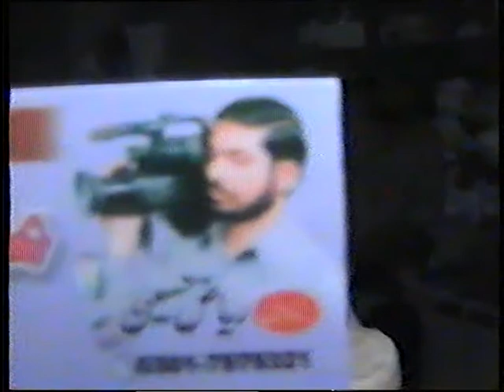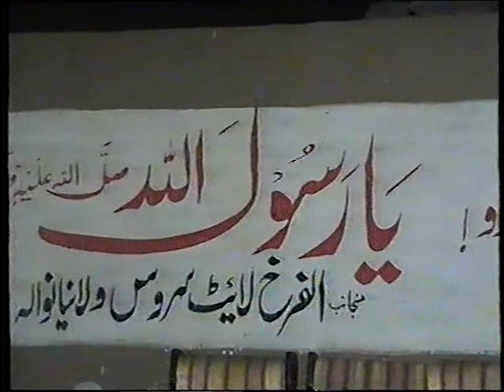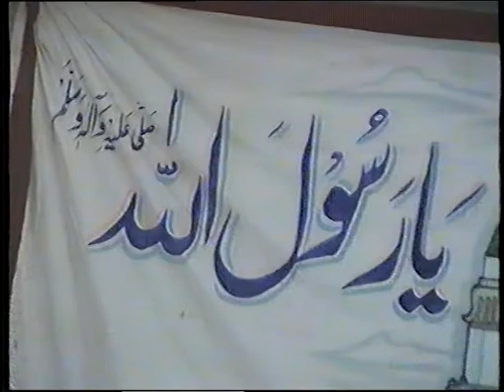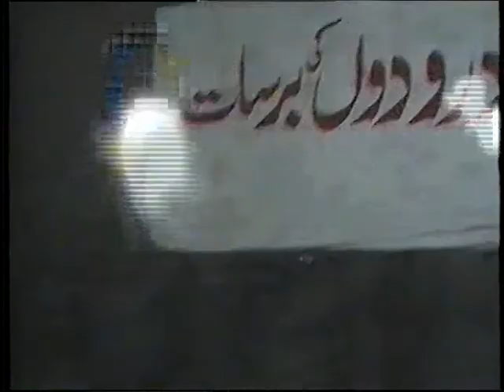Peer Syed Nasir Husain Shah Old Mihfil Naat 2007